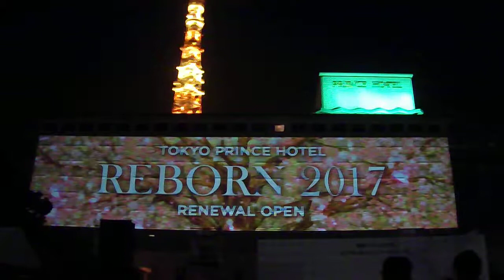DSCF7058東京プリンスホテル20170330プロジェクションマッピング ３回目